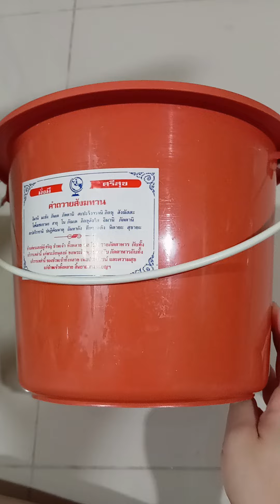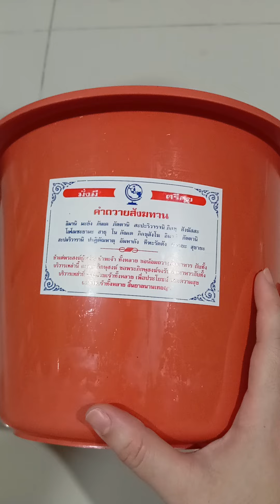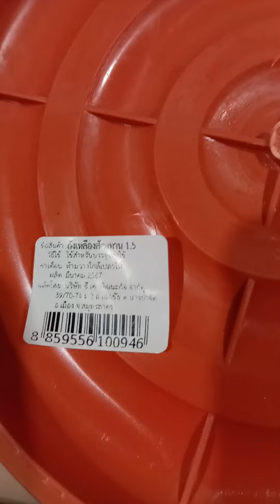ถังสังฆทานจาก Shoppee